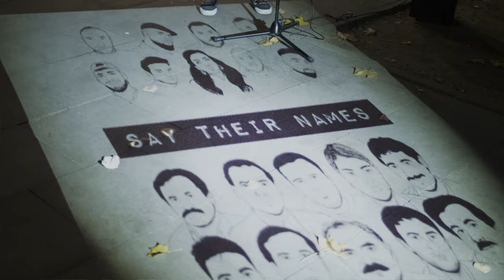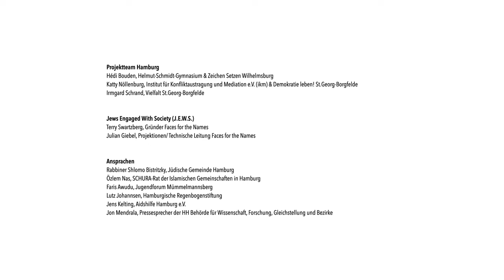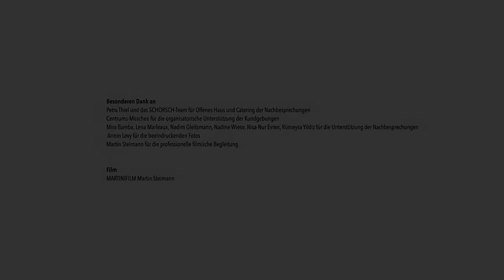Faces for the Names Hamburg: Wenn Jugendliche gedenken!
Ein Film von Martin Steimann. Am 2. und 7. im Gedenkmonat November: Faces for the Names - für die Opfer des NS-Terrors und des heutigen Rassimus und Rechtsradikalismus. Mit Mitwirkung von einer Vielzahl von Jugendlichen.